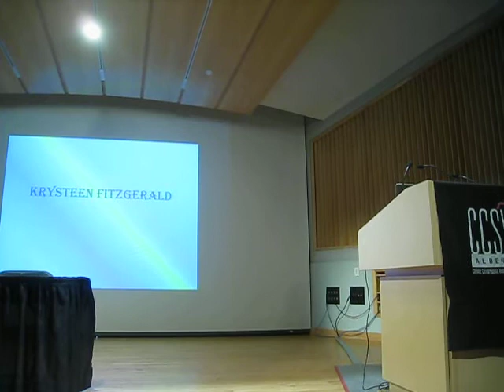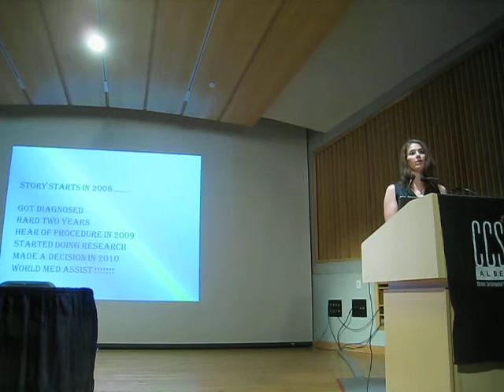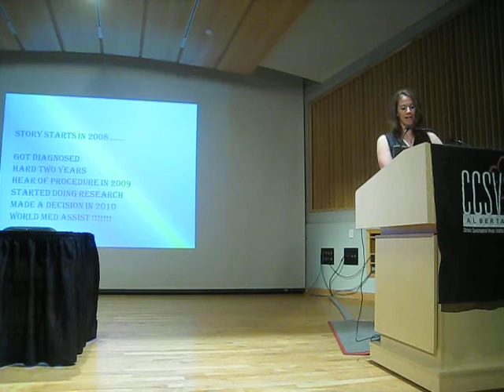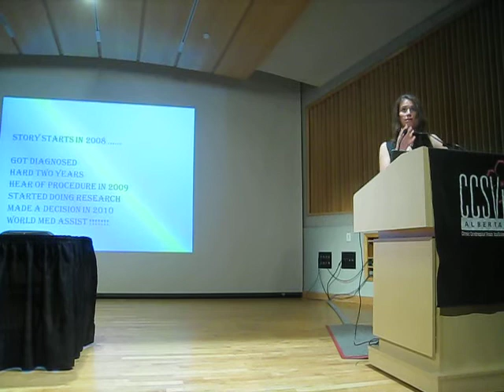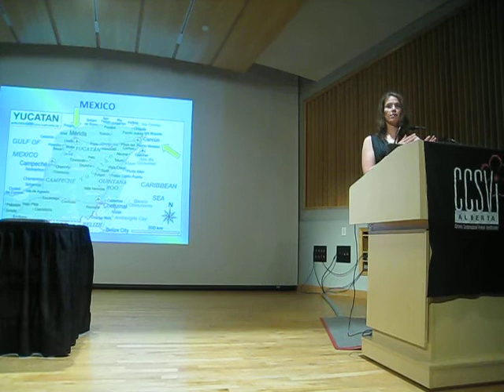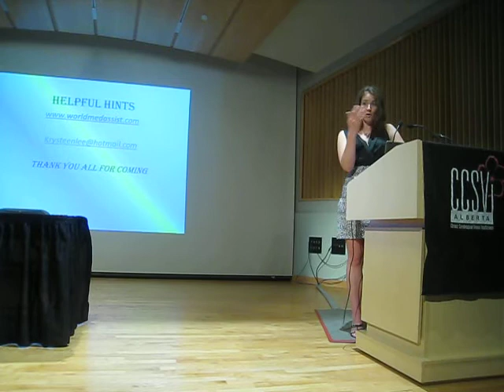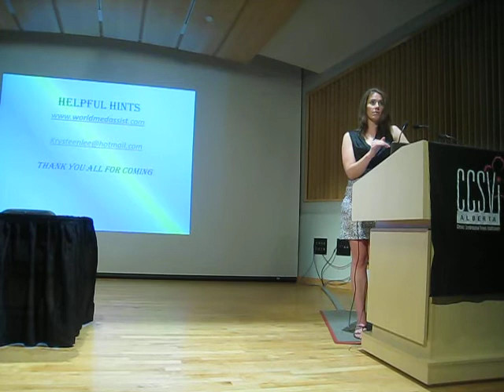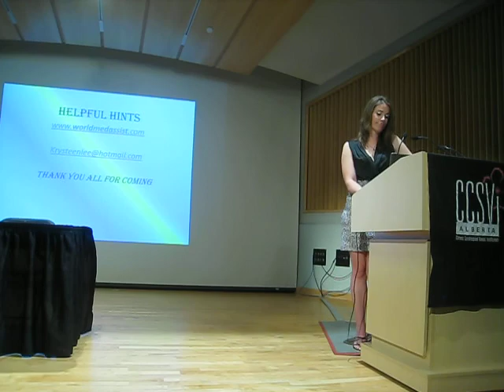CCSVI Alberta - Krysteen Fitzgerald shares her story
Constable Krysteen Fitzgerald was diagnosed with MS in 2008. She shares her struggles with the disease and how it had taken away her life at the CCSVI Alberta Information Session May 26, 2012.

Two years following Krysteen's diagnosis she wasn't even able to do tasks as simple as brushing her hair. She was constantly exhausted and depended on her family and friends to help her with daily tasks.

Krysteen tried several different medications and none seemed to be helping her quality of life. In 2010 she embarked on a journey to Mexico to receive the treatment for CCSVI (which is not available in Canada). She was instantly able to feel her feet, something she had not felt in over a year. Her quality of life was instantly improved.

Krysteen currently fights alongside many others to make this treatment available in Canada.